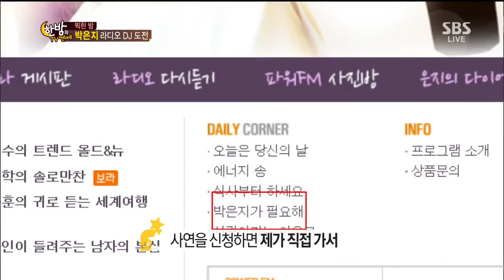2013-10-16 한밤의TV연예 #11(7)